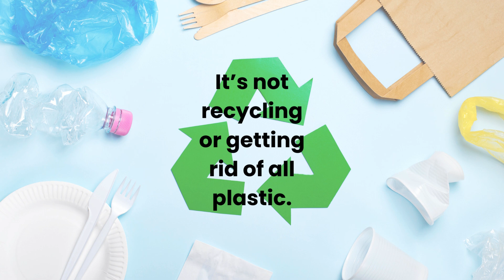What is Sustainable Development? Quick 60-second Intro to Sustainability.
Sustainable development doesn't mean giving up all plastic straws, burgers, and gas vehicles. Here's a 60-second introduction to what sustainable development means.